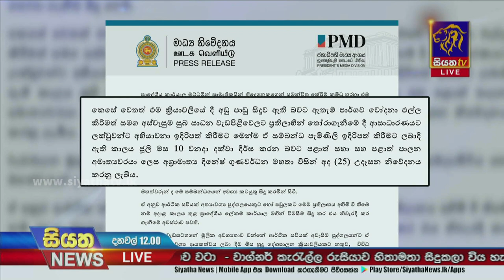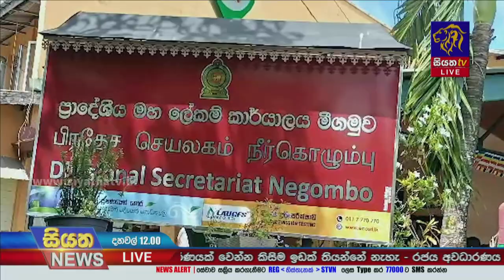අස්වැසුම ප්‍රතිලාභ ලබගන්නන් හට කිසිදු අසාධාරණයක් සිදුවන්නට ඉඩදෙන්නේ නෑ - රජය පවසයි | Siyatha News